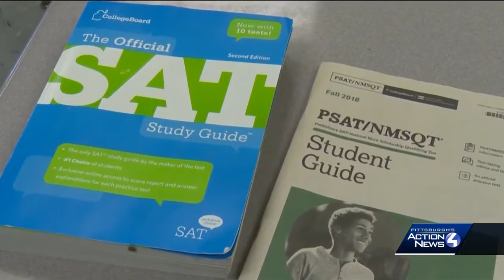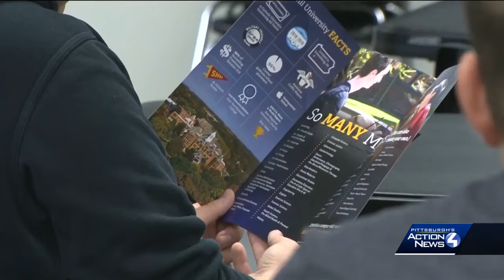SAT score swings in Pennsylvania schools